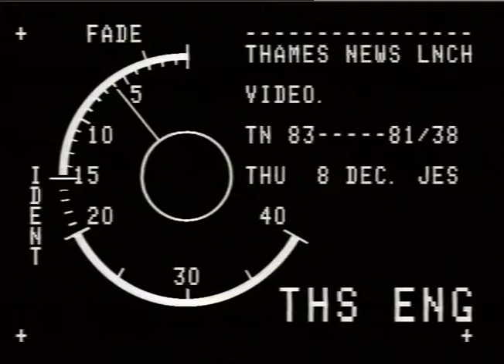REDBRIDGE. - Jewish Video.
THAMES NEWS. 8.12.83. JEWISH LOCAL VIDEO - REDBRIDGE. LUNCH. 83/81/38._x000D_
Interview; Mori Ayalo